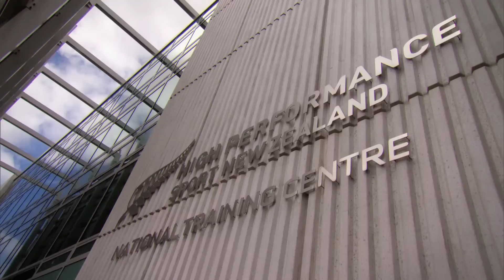Portia Bing | NZ Heptathlete on Trans World Sport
Trans World Sport headed to New Zealand to spend the day with up-and-coming heptathlete Portia Bing.